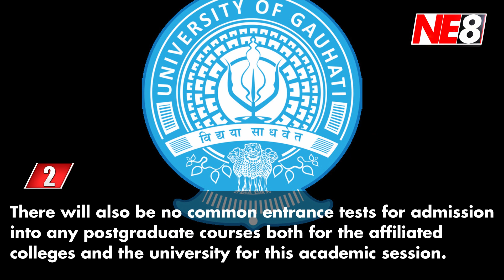North East 8 (NE8): The Morning Beat June 30, 2020